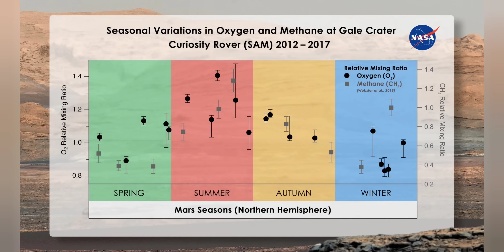Will a Thousand Starships and a Million SpaceX colonists destroy or preserve their new home?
As my interview with Dr Levin approaches, I revive and update an old and seldom seen video to determine what kind of people will be colonizing the Red Planet and whether we can preserve, and perhaps work with, the native life that is almost certainly there.

My first exclusive interview approaches!!!  Membership now includes Livestream participation, PLUS exclusive content and a chance to ask legends of space exploration like Dr. Levin your questions!

If you need to set up your Discord benefits, please follow these instructions:

Perchlorates on Mars and how certain  types of bacteria make use of them...producing oxygen.  Also, ways that we could make use of such bacteria.
file:///C:/Users/Jordan%20Wright/Downloads/Davilaetal2013-Perchlorate%20(4).pdf